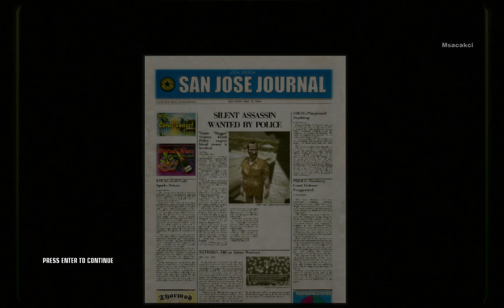Hitman - Blood Money | A New Life #5 | Pro Difficulty (Silent Assassin)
A New Life (Pro Difficulty)(Silent Assassin)(NO LOAD, NO DEATH)
Target(s): Vinnie Sinistra
VIP(s): None
Location: Suburbs, San Diego, California, USA
Briefing
We're sending you down to the other end of the state, 47. The target's a gangster by the name of Vinnie Sinistra. He's in a witness protection program pending a court appearance later this month. Our client wants to be sure Sinistra doesn't make it to the witness box. Sinistra's also got some hard evidence that can't be allowed to see the light of day. Our clients think it may be on a bit of microfilm, ensure that you retrieve it. Sinistra is extremely unstable and hasn't taken well to suburban life. They're having a birthday party for the youngest child on Sunday, and this may give you the angle you need to get in. The house is being monitored and protected by the feds, so extreme discretion is required. Tread lightly, 47.
Quality: 720p60HD
-Msacakci-